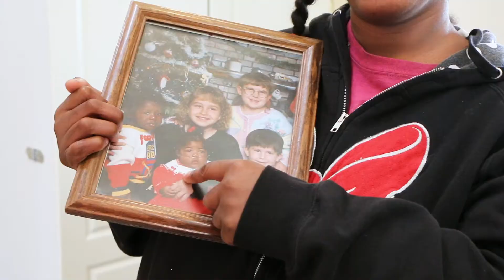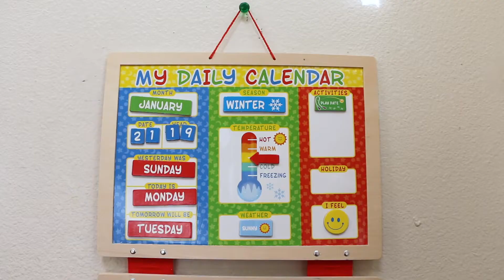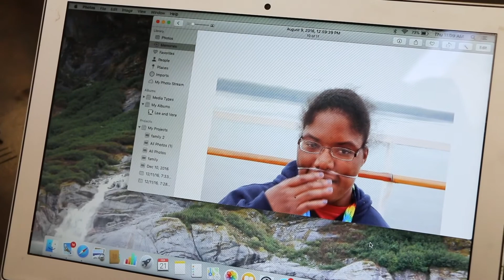Part 1: An adoptive caregiver’s perspective | Caregiving Across The Continuum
Meet one of nearly 40 million caregivers in the US who provide care to adults with a disability or illness:  An adoptive caregiver.